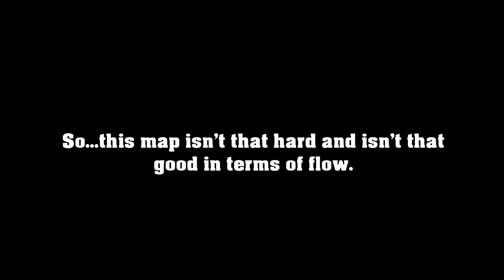Beat Saber - I Finally Played This Song... (Reality Check Through The Skull)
I finally did it, hopefully now I won't get any more comments about it...

Have song suggestions? Or just want to have a little chat with me and others?